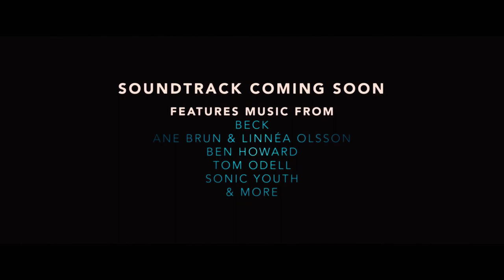If I Stay - Official Trailer #2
A car accident lands 17-year-old Mia in a coma and claims the life of her family.

Director: R.J. Cutler
Writers: Shauna Cross (screenplay), Gayle Forman (novel)
Stars: Chloë Grace Moretz, Mireille Enos, Liana Liberato, Jamie Blackley, Joshua Leonard, Aisha Hinds, Stacy Keach